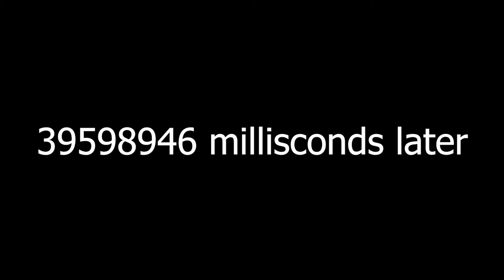shrek the thief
Italian shrek who steals pizza for her love Fiona
And this time, little Peter is his prey